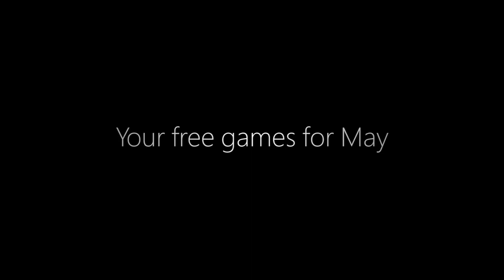XBOX ONE Free Games - May 2017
XBOX ONE Free Games - May 2017 (Games with Gold - Xbox Live / XBLA)